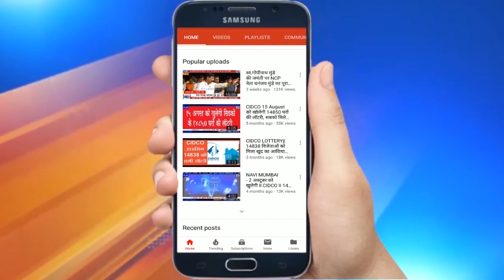NAVI MUMBAI: NCP महारैली से नेता जितेन्द्र आव्हाड का पूरा भाषण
NAVI MUMBAI: NCP महारैली से नेता जितेन्द्रआव्हाड का पूरा भाषण